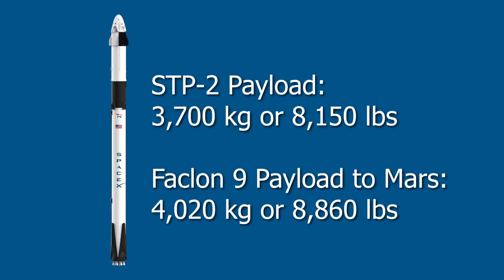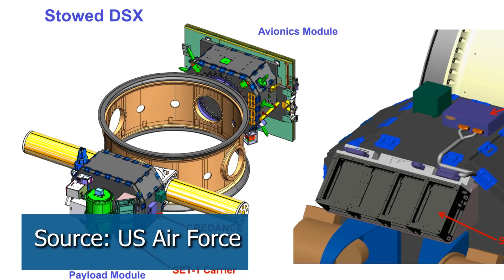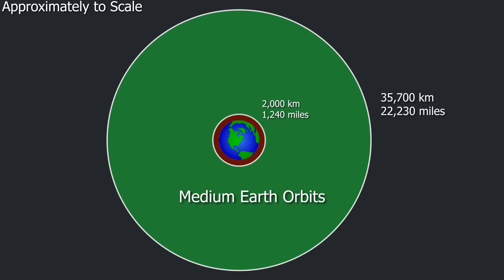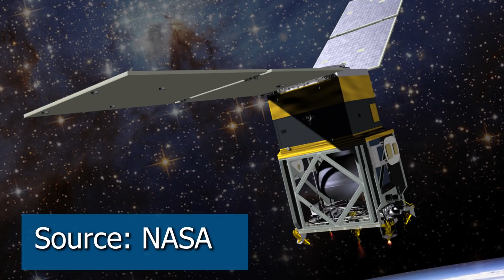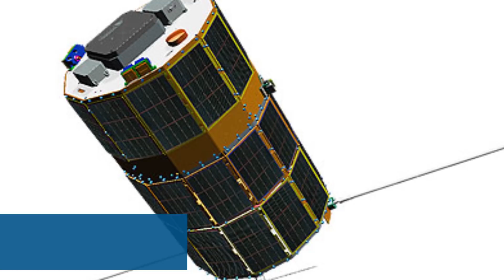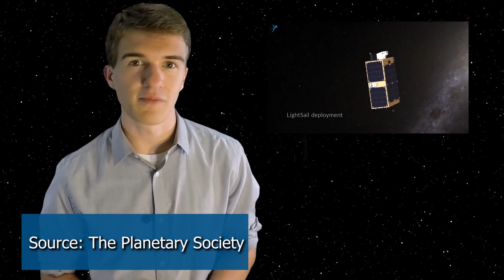What is STP-2? SpaceX's Falcon Heavy Launch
What is STP-2? How many satellites are on this Mission? what challenges will SpaceX run into with this mission?

SpaceX Falcon Heavy launch is scheduled for June 24th of 2019. This launch is the STP-2 mission. This video includes an STP-2 Overview, some of SpaceX STP-2 animation, information about SpaceX  Falcon Heavy launch, SpaceX Falcon 9, and the Arabsat-6a SpaceX landing.

One of the main purposes of this mission is to test new technology in space, including the Falcon Heavy and various satellites onboard. In the video, we talk about many of the satellites including the Airforce's DSX, NASA's GPIM, the OTB-1 which includes JPL's Deep Space Atomic Clock, as well as NPSat 1, Prox-1, Oculus-ASR, Cosmic-2, and the Planetary Society's LightSail 2 (Solar Sail). The following are links learn more about the mission and the different spacecraft:

Here at Martian Wolf, we aim to learn about different technologies that enable us to make incredible scientific discoveries about space exploration!